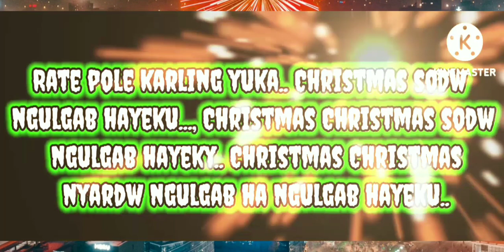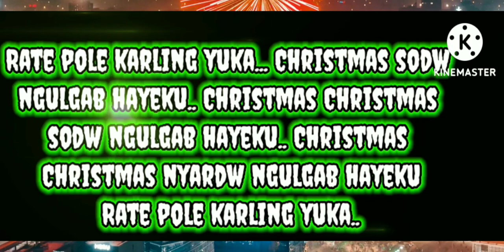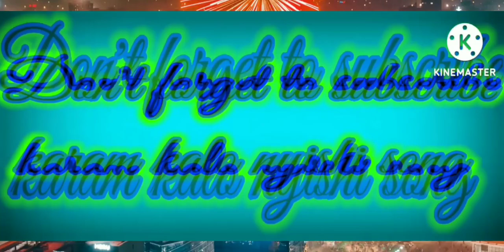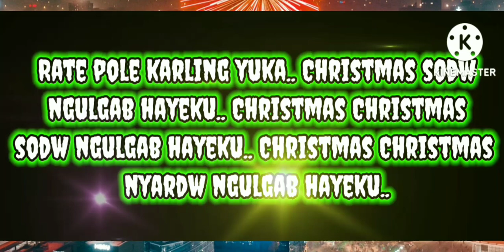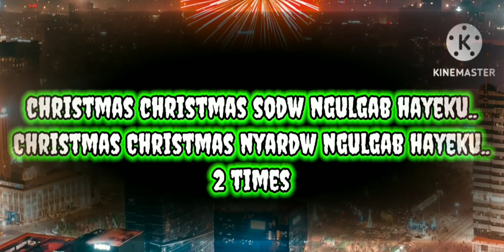RATE POLO KARLING YUKA | NYISHI CHRISTMAS SONG 2023 | CHRISTMAS SONG LYRICS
Karaoke

Nyishi Christian song
nyishi Christmas song
new nyishi Christmas song